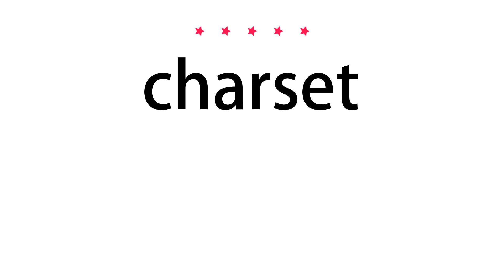How to pronounce charset - Vocab Today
The pronunciation of the word charset in Amercian accent is demonstrated in this video. If the word is from another language, such as brand name, it will be pronounced in its original language. Based on the word frequency, this is of 5 stars difficulty.